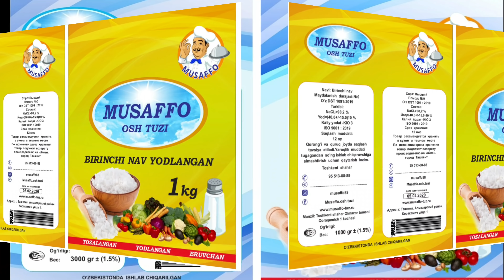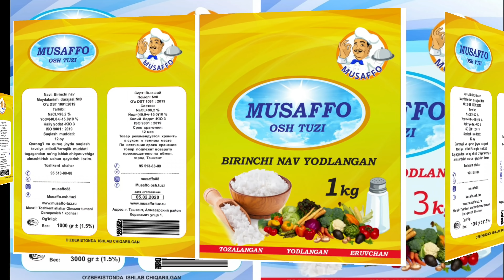Nervinniy Hasan va Husanlarni qo'rqitib yubordi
Musaffo osh tuzi o'zimizni maxsulot Bir bor harid qiling va doimiy mijozga aylaning
Ushbu tuz xaqiqatda sifatli xamda arzon va albatda mazali

Videoni ko'rgan har bir kishi👍Like bosishlarini so'raymiz.Kommentda fikrlarni qoldiring,keyingi sonida qanday sahnalar bo'lishini istasangiz bu haqida ham yozib qoldiring.